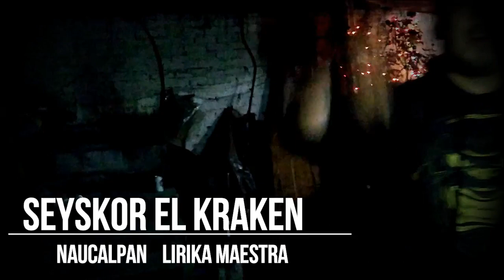War Bar's - Seyskor El Kraken vs Bruzko Rima Sucia (Vídeo Oficial 2019)